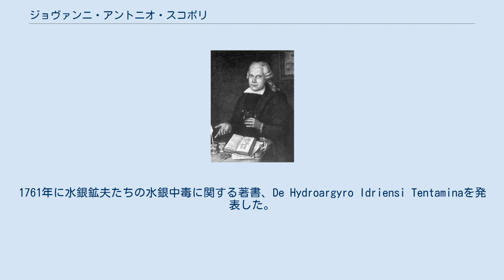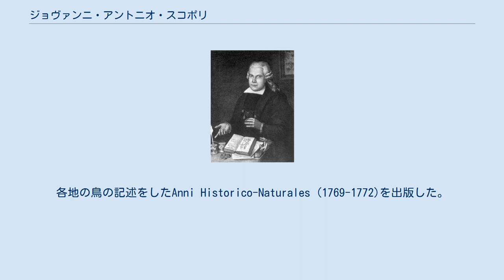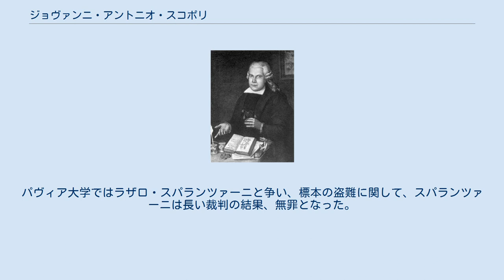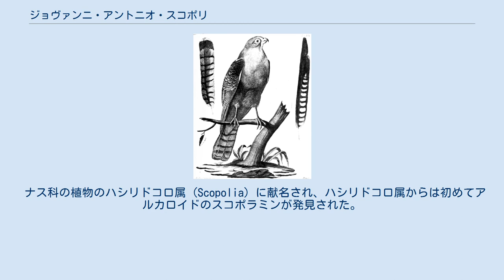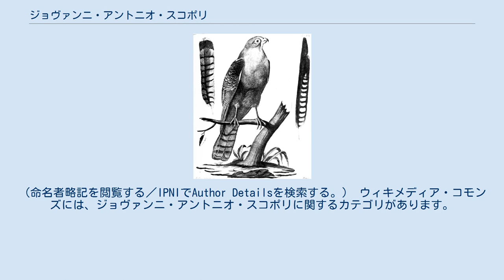ジョヴァンニ・アントニオ・スコポリ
トレンティーノ＝アルト・アディジェ州出身の人物
Giovanni Antonio Scopoli Deliciæ Floræ et Faunæ Insubricæ (1786)の図版 ジョバンニ・アントニオ・スコポリ（Giovanni Antonio Scopoli、ラテン語名はJohannes Antonius Scopolius、1723年6月3日 - 1788年5月3日）は、イタリアの医師、博物学者である。
伝記作家のオットー・ググリナ（Otto Guglia)によれば、"first a-national European" 、"Linnaeus of the Austrian Empire"（「オーストリア帝国のリンネ」）と称されている 。
 チロル地方のヴァル・ディ・フィエンメのカヴァレーゼに生まれた。
父親はイタリア出身の法律家であった。
インスブルック大学で医者の教育を受け、カバレーゼや、ヴェネツィアで医師を開業した。
この頃、しばしばアルプスで植物や昆虫を採集し、膨大なコレクションを作った。
 2年間、オーストリアの Seckauの司教の私設秘書を務め、1754年にハプスブルク君主国のイドリヤの水銀鉱山の医者に任じられ、1769年まで働いた。
1761年に水銀鉱夫たちの水銀中毒に関する著書、De Hydroargyro Idriensi Tentaminaを発表した。
 カルニオーラ（Carniola:現在のスロベニアの一部）の植物や昆虫の自然史の著書、Flora Carniolica (1760)やEntomologia Carniolica (1763)を出版した。
各地の鳥の記述をしたAnni Historico-Naturales (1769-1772)を出版した。
 1769年に、バンスカー・シュチャヴニツァの鉱山学校の化学と金属学の教授に任命され、1777年にパヴィア大学に移った 。
パヴィア大学ではラザロ・スパランツァーニと争い、標本の盗難に関して、スパランツァーニは長い裁判の結果、無罪となった。
この裁判の後、スコポリは心臓病で没した。
北イタリアの動植物についての著書、Deliciae Flora et Fauna Insubricae (1786–88)が最後の著作になった。
 ナス科の植物のハシリドコロ属 (Scopolia) に献名され、ハシリドコロ属からは初めてアルカロイドのスコポラミンが発見された。
^ Soban, Branko. "A Living Bond between Idrija and Uppsala". The Slovenian. Retrieved 4 April 2012 ^ Newton, Alfred 1881. Scopoli's ornithological papers. The Willoughby Society. ^ Mazzarello, Paolo 2004. Costantinopoli 1786: la congiura e la beffa. L'intrigo Spallanzani. Bollati Boringhieri Scop.は、植物の学名で命名者を示す場合にジョヴァンニ・アントニオ・スコポリを示すのに使われる。
（命名者略記を閲覧する／IPNIでAuthor Detailsを検索する。） ウィキメディア・コモンズには、ジョヴァンニ・アントニオ・スコポリに関するカテゴリがあります。